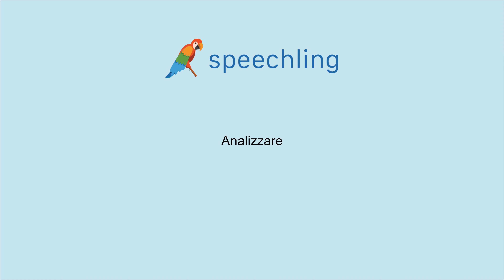이탈리아어로 "분석히다" 말하는 법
남자 목소리 :
Analizzare

여성 목소리 :
Analizzare

남성 음성 번역 :
분석히다

여성 음성 번역 :
분석히다